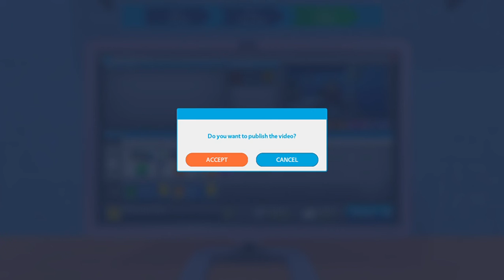YOUTUBERS LIFE OMG EP 1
I FINALY GOT TO PLAY THIS GAME HOPE YOU ALL LIKE IT